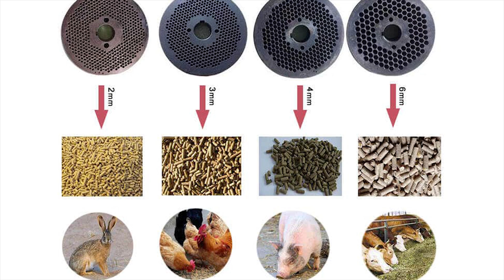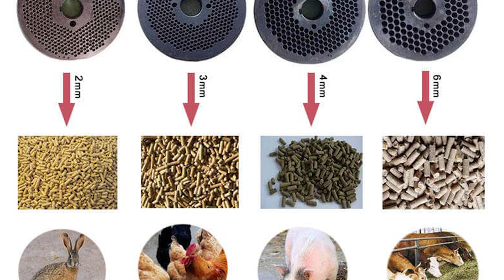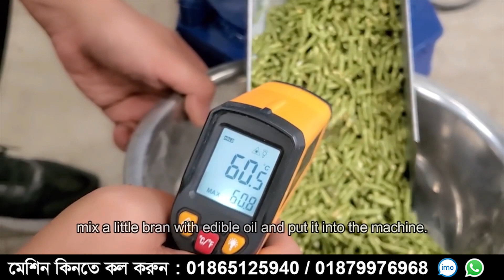এই মেশিন দিয়ে রোজ ইনকাম ৫০০০ টাকা | হাঁস মুরগি সহ মাছের ফিড হবে এক মেশিনে | Feed Making Machine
এটি আমাদের একটি ফিড প্রডাক্টশন লাইন মেশিন সেটআপ । এই মেশিনের সাহায্যে আপনি হাঁস-মুরগি গরু-ছাগল এবং মাছের ডুবন্ত খাবারগুলো তৈরি করতে পারবেন।  ক্যাপাসিটি অনুযায়ী এই মেশিনটি আমাদের কাছে বিভিন্ন ধরনের আছে।

ভিডিও তে দেখানো ফিড প্রডাক্টশন লাইন মেশিনের দাম এবং বিস্তারিত জানতে নিচের দেওয়া নাম্বারটিতে যোগাযোগ করুন ⤸